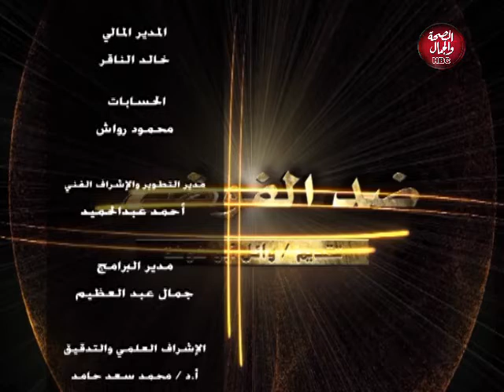ضد الفوضي I حلقة 11-11-2020